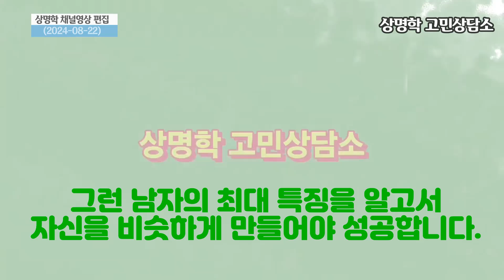알파메일 알파남 알파피메일 알파녀급 금전운 연애운이 좋은 사람 되는 법 이자 금전운 연애운이 망하는사람 베타 에서 벗어나는법. [상명학 고민상담소]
알파메일 알파남 알파피메일 알파녀 급 금전운 연애운이 좋은 사람 되는 법 이자 금전운 연애운이 망하는사람 베타 에서 벗어나는법 [상명학 고민상담소]